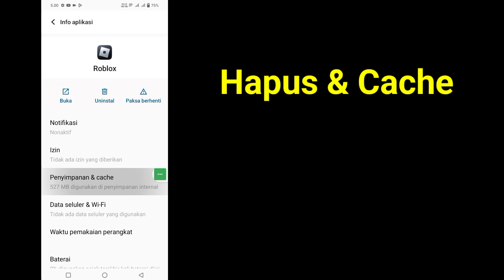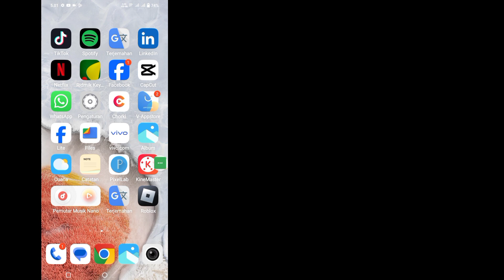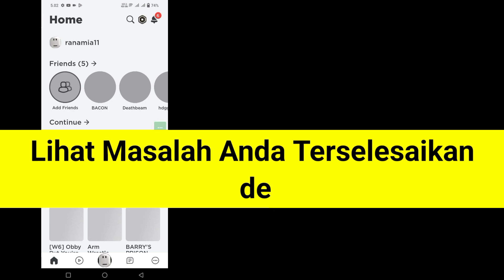Cara Memperbaiki Kode Kesalahan Roblox 262 | Perbaiki Kode Kesalahan Terputus 262 Roblox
Di Sini, Di Video Ini Anda Akan Cara Memperbaiki Kode Kesalahan Roblox 262 |  Perbaiki Kode Kesalahan Terputus 262 Roblox!!  Tonton Video Lengkap Ini Dan Ikuti Semua Langkah Saya Tanpa Melewatkannya. Prosesnya mudah dan sederhana dilakukan dari ponsel Anda.

 Cara Memperbaiki Kode Kesalahan Roblox 262
 Silakan
 Ikuti Semua Langkah Saya - Demi Langkah
 petunjuk di layar